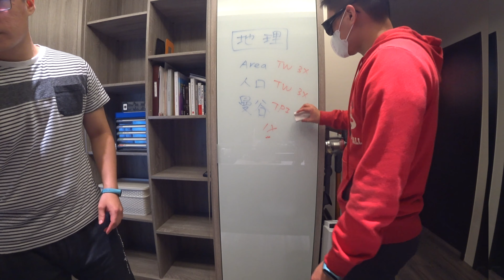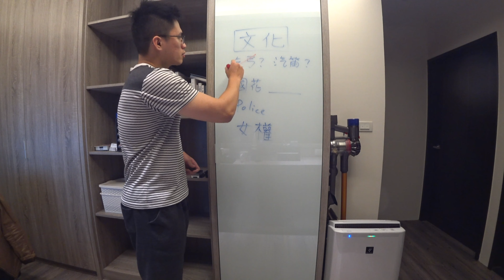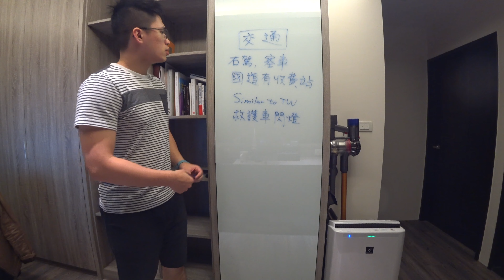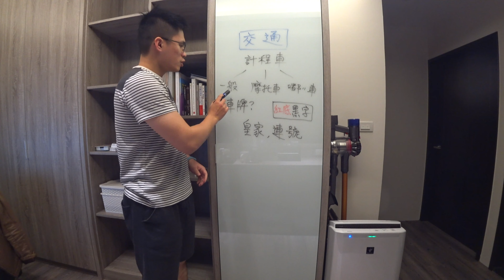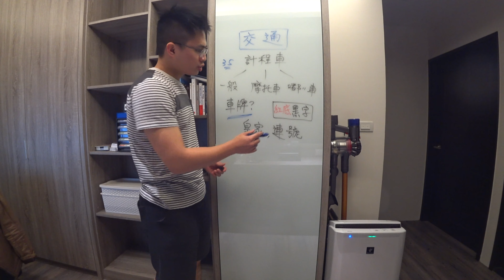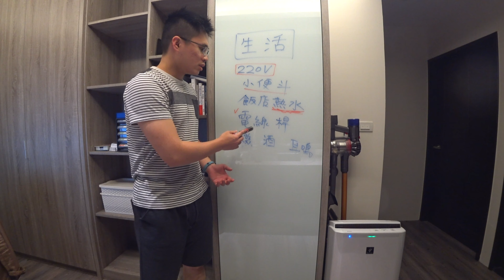泰國行實用小知識總結 阿傑老師親自授課【與傑同行】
有要改進的地方也歡迎提供建議
有什麼想看的類型也請在下方留言~

成癮警告! Jump Ball Blast APP遊戲推薦